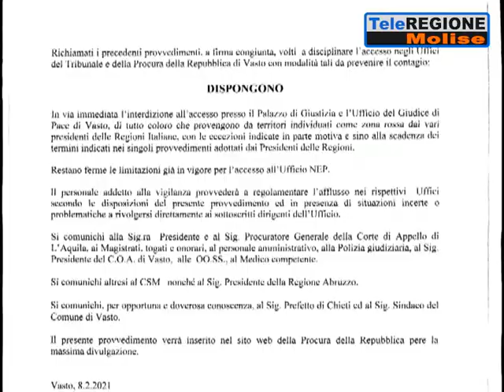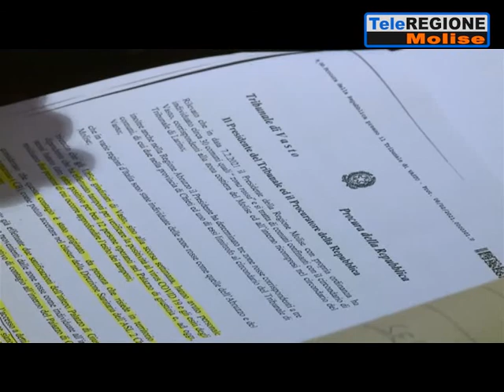Tribunale di Vasto off-limits per chi proviene dalle zone rosse, Campopiano: pro...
Servizi TG | Tribunale di Vasto off-limits per chi proviene dalle zone rosse, Campopiano: provvedimento opinabile che lascia perplessi | 12/2/2021